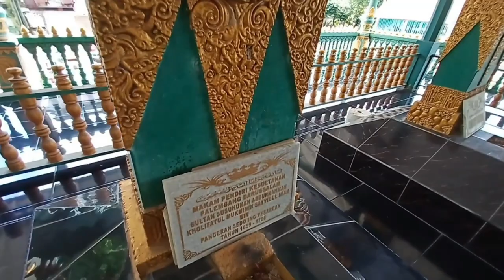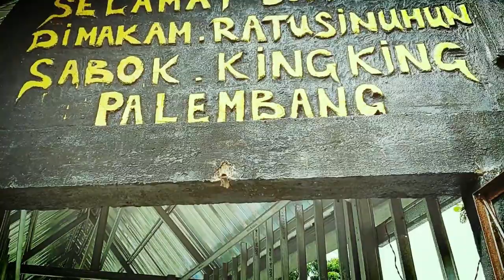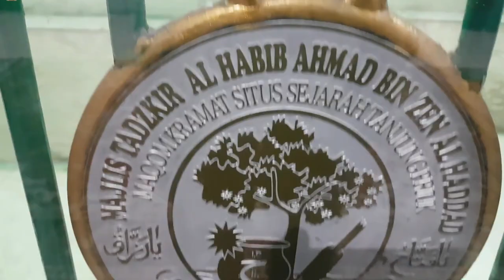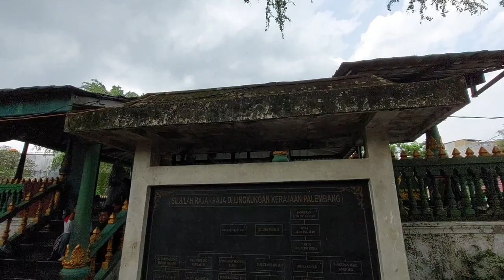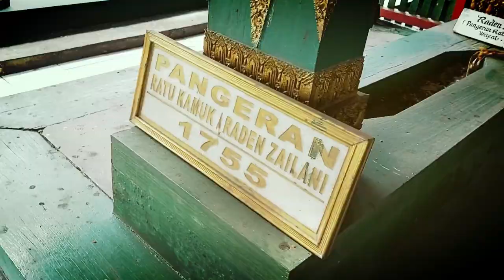Muasal Datangnya Habaib di palembang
Assalamualaikum wr wb, salam sedulur dari mang dayat, palembang negeri habaib, mungkin ini adalah kalimat yang dak perbah didenger oleh wong palembang, kito wong palembang dak sadar dan mungkin dak tau kalu sebenernyo palembang ini tanah yang paling banyak dihadiri para habaib di nusantara ini, tanah yang banyak didiami oleh anak cucu nabi, biso jadi hal inilah yang membuat palembang ini kotanyo tentram karena berkah dari anak cucu nabi ini, kalu kito perhatike di makam para sultan-sulltan palembang, disebelahnyo pasti ado makam ulama, karno itu segalo hal itu ado sejarahnyo galo, cak mano ceritonyo? Sebelum kito bahas
mang dayat minta tolong di follow dulu ye dan jangan lupo like dan share nyo jugo
semoga para penonton mang dayat dan negeri palembang ini selalu dalam berkah Allah dan selamat dunia akhirat, wong palembang, adat dipangku syariat dijunjung